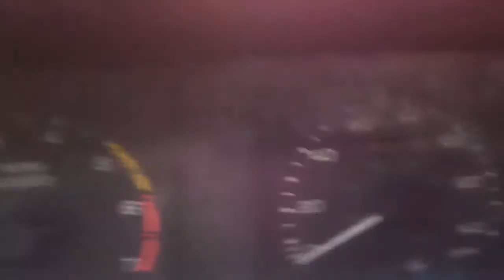1988 FORD MUSTANG LX FOXBODY 5.0L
QUICK LOOK AT A MONSTER 5.0L WITH HEADERS CATBACK LOUDMOUTH DUAL EXHAUST BOARDED OUT PISTONS 26 LBS FUEL INJECTORS ALUMINUM RADIATOR SHORT SHIFTER ADJUSTABLE CLUTCH AND SUSPENSION